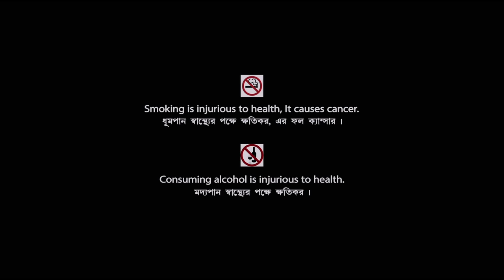Mauchaak | মৌচাক | Bengali Comedy Movie | Full HD | Uttam Kumar, Ranjit Mallick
Presenting Bengali Mini Movie "Mauchaak : মৌচাক” বাংলা সিনেমা, Directed by Arvind Mukherjee, starring Uttam Kumar, Mithu Mukherjee, Sabitri Chatterjee, Ranjit Mallick, Chinmoy Roy, Sulata Chowdhury, Ratna Ghoshal, Anup Kumar, Rabi Ghosh & Others.

Film – Mauchaak
Language – Bengali

Synopsis:::
Sitesh lived with his elder brother Nitish and sister-in-law. One day he got a job in a jute mill, which was seventy miles away from his home. The whole incident totally made his sister-in-law very upset. Later Sitesh shifted to the jute mill. Within few days, he became mad with the marriage proposals. Everyone including his office colleagues tried to impress him and wanted to make him son-in-law. Nitish tried to help Sitesh to overcome such situation, but everything was flop. A girl who lived opposite to Sitesh building fell in love with him. Unfortunately, the father of that girl was totally against the relation. Later Nitish and his wife came to Sitesh flat and rescued him from all odds. After a huge drama, Sitesh confessed his relationship and everything solved with a happy note.